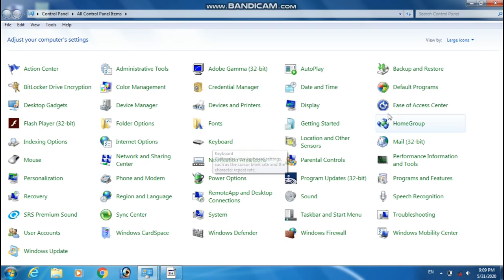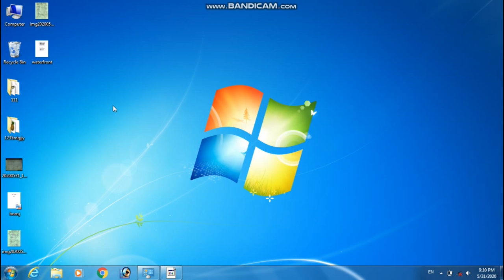keyboard not working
Is video me hum ney Hamary Pc ke andar maojood Keyboard ky information de hae...